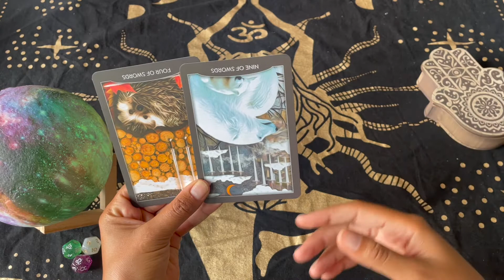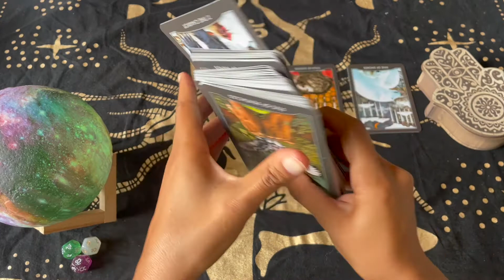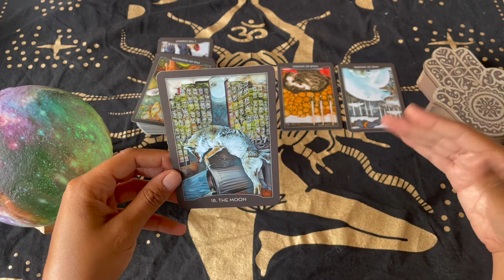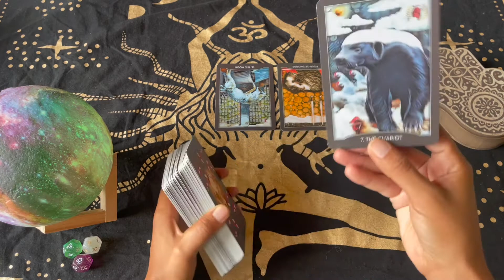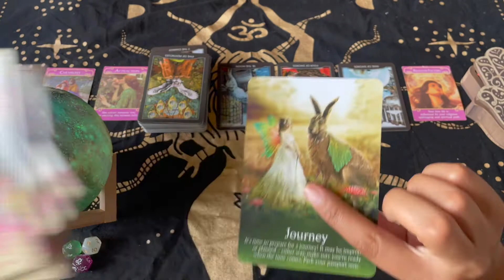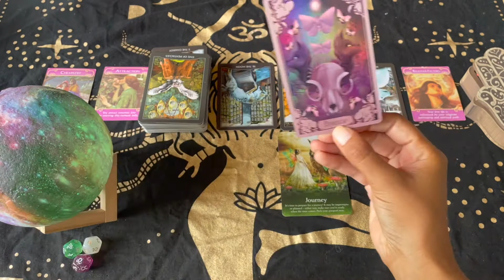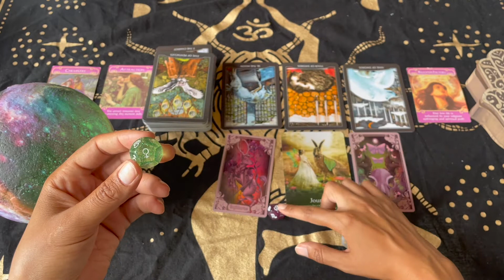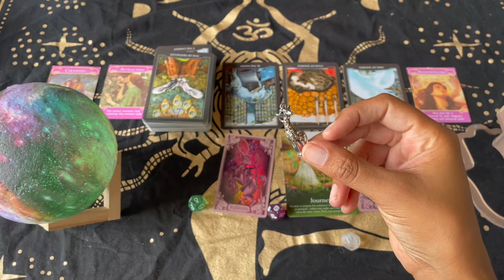♊️ Gemini - Having Sleepless Nights About You 🚫 🛌 July Last Quarter Moon Love Reading (7/20-723)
💌 If you're interested in booking a personal reading, check out

Romance Angels by Doreen Virtue

Oracle of the Fairies by Karen Kay

The Primrose and Prose by Samantha Sawyer